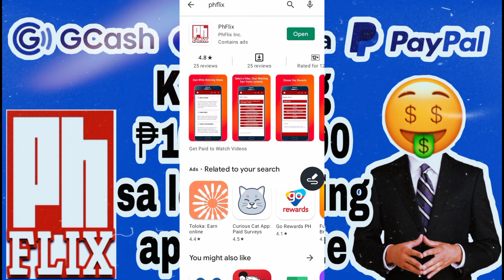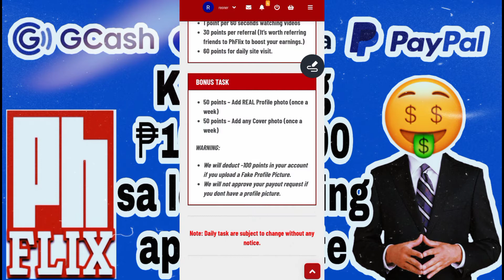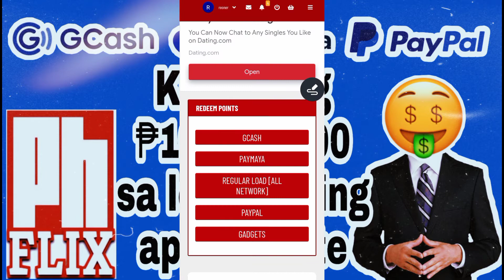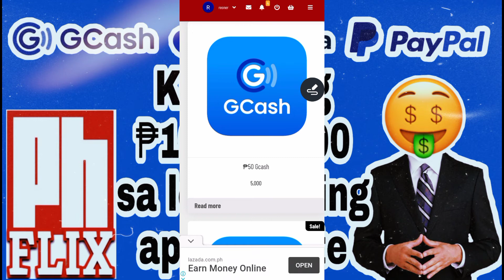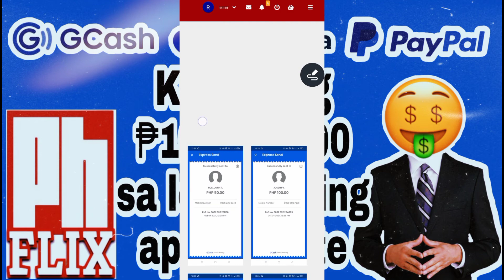KUMITA NG ₱100 - ₱1000 SA LEGIT PAYING APP/WEBSITE Phflix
Pindotin ang link:
“Phflix”

Video Editor: Power Director
Picture Editor: Pics Art
Play store: Intro Maker